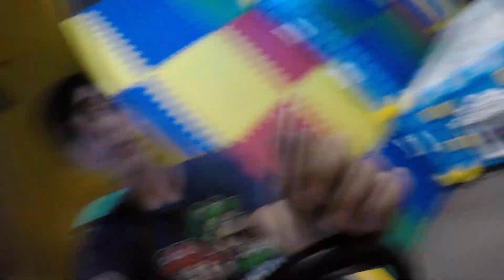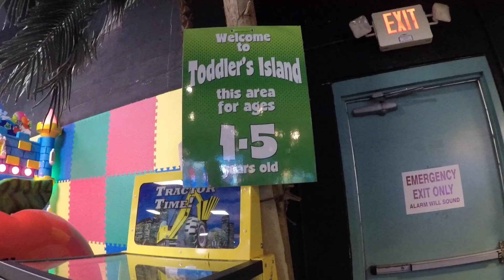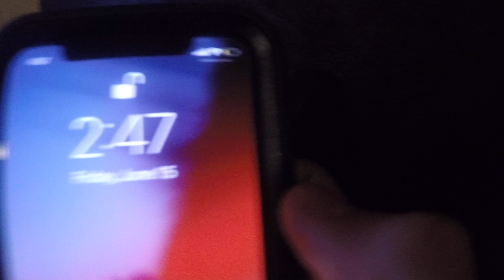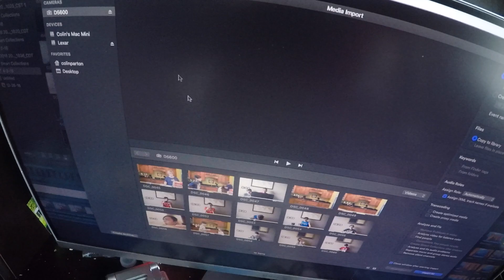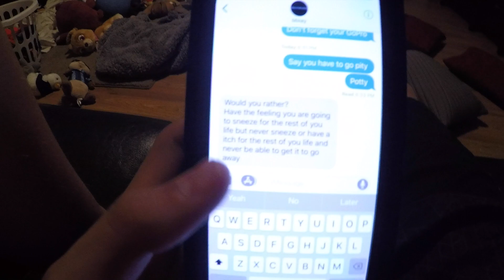Super Summer Vlogs S2Ep3 | Ya Ya Island / Sleepover